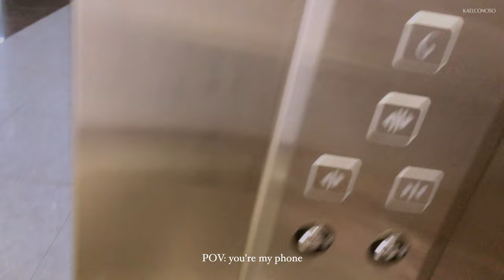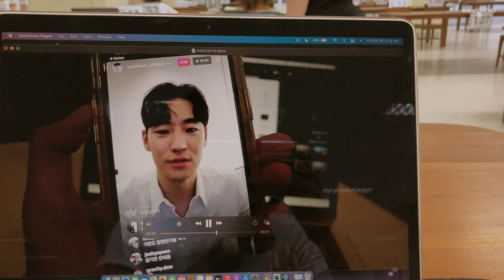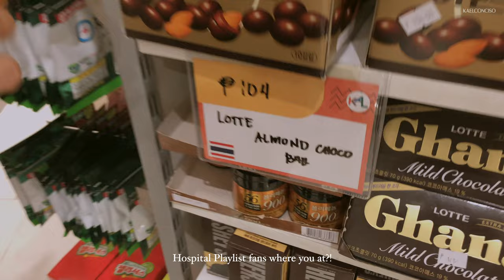Days in My life 💻 • Edit With Me in National Library | Silent Vlog | Philippines | Kael Conciso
Hello friends!

As always, thank you for dropping by! Take care and stay healthy!

Kael ♡

  ⊹ National Library of the Philippines
   ↳ Address:1000 Kalaw Ave, Ermita, Manila, 1000 Metro Manila
   ↳ Things to remember:
            - download StaySafePH app
            - bring your valid I.D and vaccination card (just in case they ask for it)
            - you will sign up inside
            - they will take your photo and they will put it in their database along with your personal information
            - wi-fi is free and you can ask for another password if you have more than once device